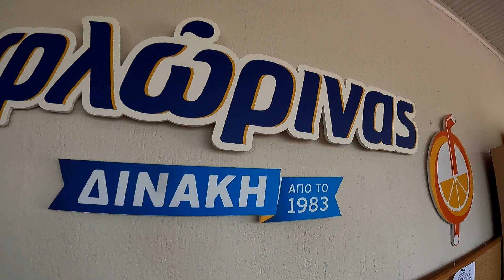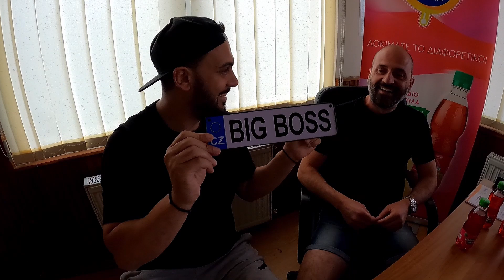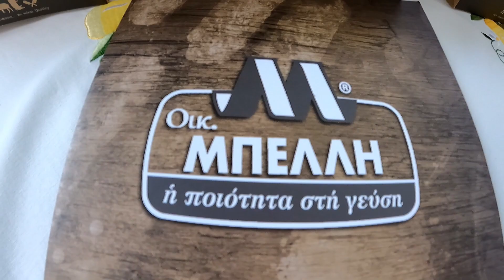Κάνουμε Κεμπάπια Φλώρινας με τη γιαγιά μου | Christos Anthopoulos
- Μαγειρεύω με τη γιαγιά μου -
Επεισόδιο 7
H γιαγιά μου η Όλγα μας φτιάχνει ένα από τα πιο παραδοσιακά πιάτα της Φλώρινας...
τα ΚΕΜΠΑΠΙΑ Φλώρινας!
Κάμερα: Γιώργος Ανθόπουλος
Σκηνοθετική Επιμέλεια: Γιώργος Κουρασανίδης
Μοντάζ: Θάνος Διαμαντόπουλος
Υπεύθυνη παραγωγής: Έλενα Αστεριάδη
Aρχισυνταξία: Χρήστος Ανθόπουλος
Hair Styling: Τάσος Τσαρούχας
Make Up artist: Παναγιώτης Καρακάσσης
Styling: Βασίλης Λιάκος
Paragogara Productions | @Digital_Minds
Παραγωγάρα!

-Δείτε τα υλικά για τη συνταγή-
ΚΕΜΠΑΠΙΑ Φλώρινας
400gr μοσχαρίσιο κιμά
400gr χοιρινό κιμά
200gr αρνίσιο κιμά
1 κουτάλι της σούπας κύμινο
1 κουτάλι της σούπας μαύρο πιπέρι
1 κουταλάκι του γλυκού αλάτι
100ml ελαιόλαδο

Χρόνος προετοιμασίας 10'
Χρόνος ψησίματος 15'
Συνολικός χρόνος εκτέλεσης 25΄

Για να αγοράσετε έτοιμα παραδοσιακά κεμπάπια Φλώρινας από την οικογένεια Μπέλλη μπείτε εδώ

Tην ποδιά της γιαγιάς της Όλγας μπορείτε να τη βρείτε εδώ

Ευχαριστούμε πολύ τη "Μπάντα Φλώρινας Των Αδερφών Βαλκάνη" για τη συμμετοχή τους στο βίντεο. Περισσότερες πληροφορίες για τη Μπάντα μπορείτε να δείτε εδώ: